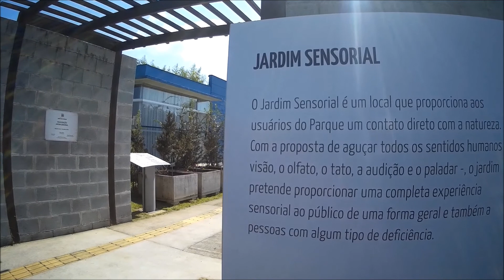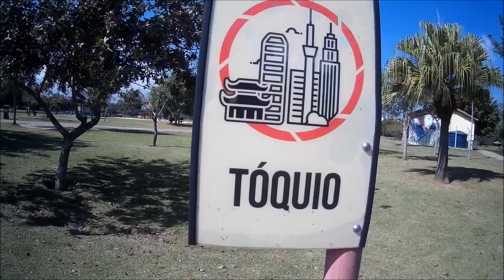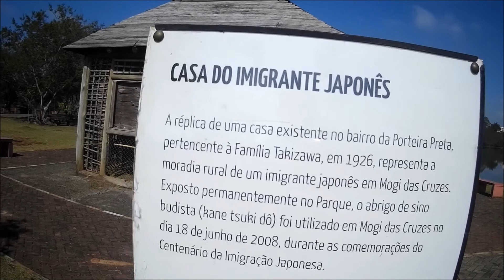Japanese Immigration Memorial Park in Brazil, worlds largest japanese community outside the japan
The area where the park is located was during the 1970s an important sand extraction mine, explored by the mining company Lopes,
The park project started in march 2007,succeeding in raising public and private funds for the constructions of the park. An amount of R$ 780 thousand was released by the ministry of Tourism and the city was responsible for paying for material and labor.